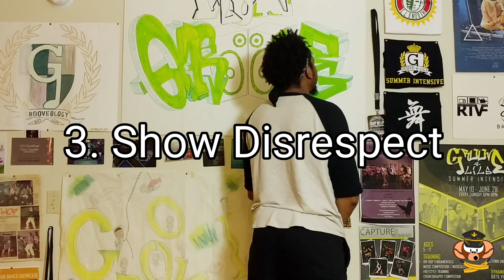BATTLE TACTICS I DROPPIN KNOWLEDGE I DZRCKS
get to know some things you can do to help you win your next battle!

GT: DEEZYROCKS